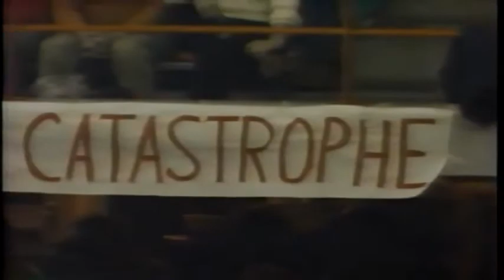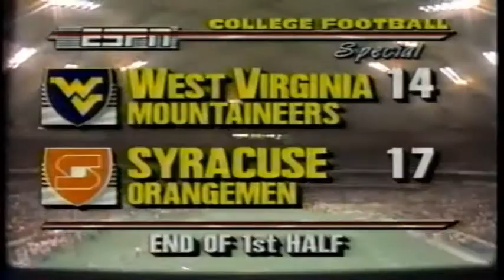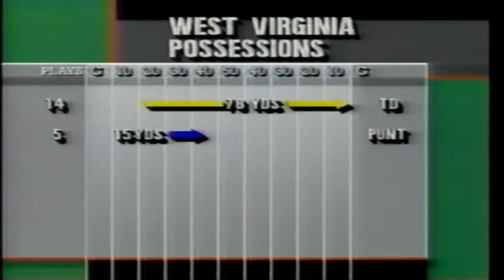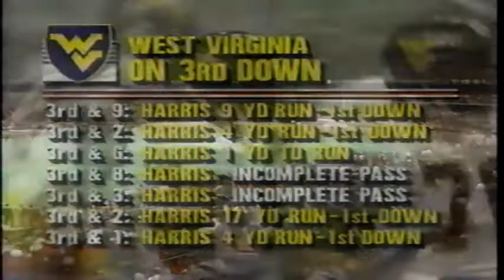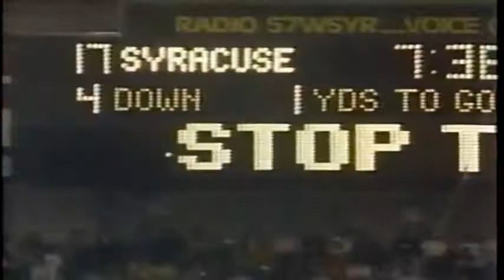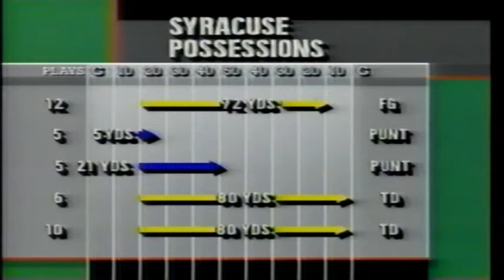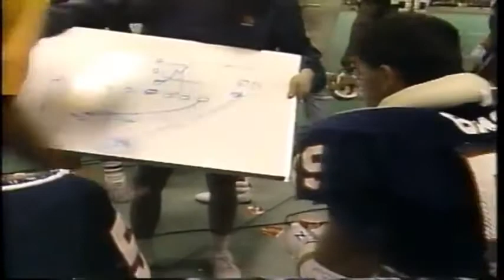November 23, 1989 - #17 West Virginia @ Syracuse